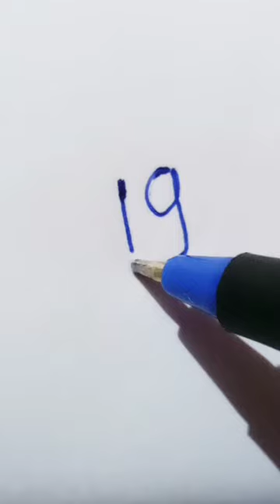Drawing with number '19'